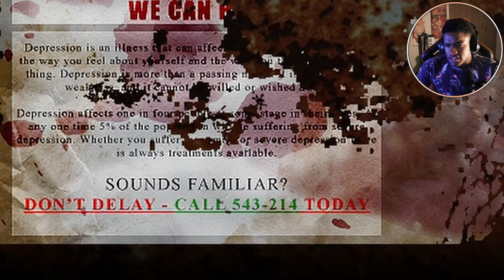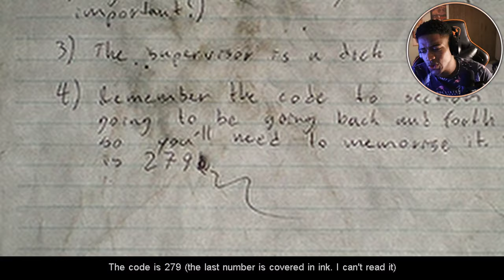Why is Cry of Fear still this GOOD? [Cry Of Fear #2]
What is up, Tigers! Today we are playing Cry of Fear and don't worry, you didn't miss that much last time, so don't go back, let me catch you up to speed! So basically, I was hit by a car, and after hallucinating, I woke up and started to get attacked by demonic creatures. This game is fun, terrifying, and extremely worth watching! Have a nice day!

-- Chapters --
00:00 You Happy Now?
00:46 Lets get to the magic!
23:39 HOLLL UP!
24:50 Have an epic gamer day!